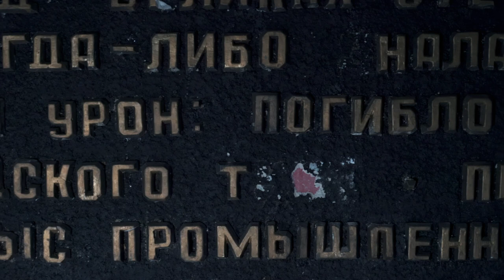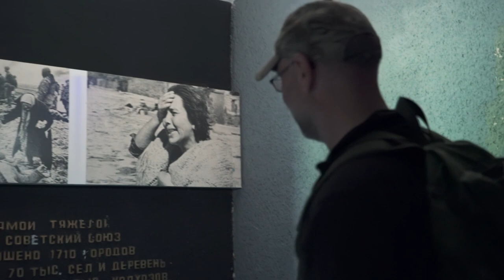Wunsdorf - Remains of a tribute to Russia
The Russians left Wünsdorf completely in 1994 but what they left behind show how important it was to them to acknowledge the history taking them to Germany. In this video we tour two areas in "Haus der Offiziere" with signs of remains from the legacy of the Soviet Union.

"Das haus der Offiziere" is a huge facility. Built in 1917 it was a grandiose and well maintained facility also after the Russians took over in 1945. The area include a theater/cinema, swimming pool/hall, recording studio, radio station to entertain Russian officers a long way from home.

Spoken language in Swedish, subtitles in English.

This is yet another episode of our journey exploring the area.

The footage is from May 2017.

Equipment: Sony A7s mk1, Sony 28-135mm f4, DJI Osmo, Røde wireless audio, Sennheiser MKE Lav. All handheld. DJI Phantom 3a